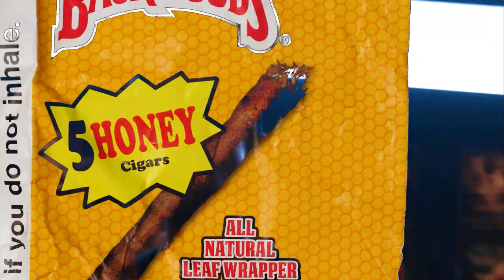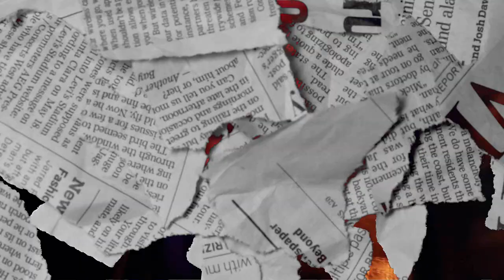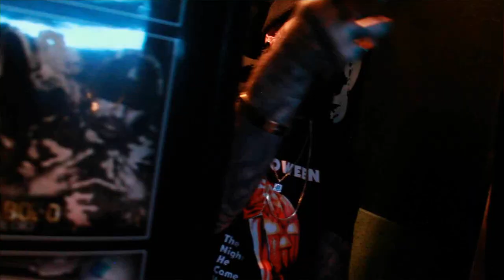Le Chum X Silk E | Phvnk Xvt (Prod. Le Chum)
LE CHUM & SILK E - (2020) - MTL PHVNK
HAPPY HALLOWEEN!